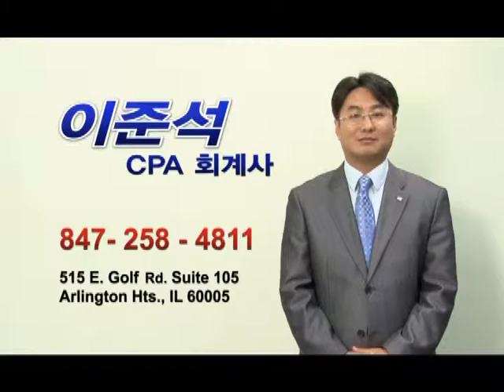뉴스매거진 시카고 - 2014년 5월 5일 방송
이문열 문학콘서트